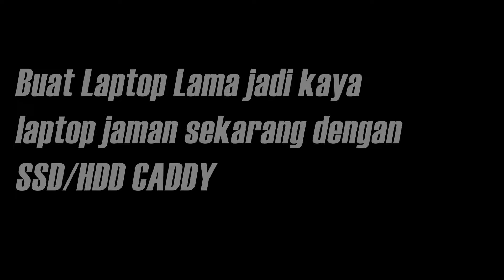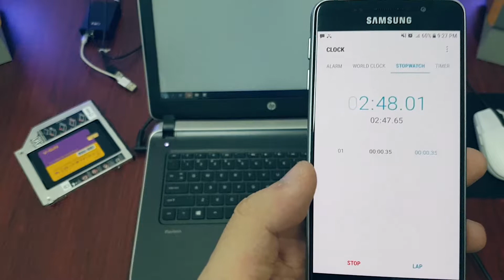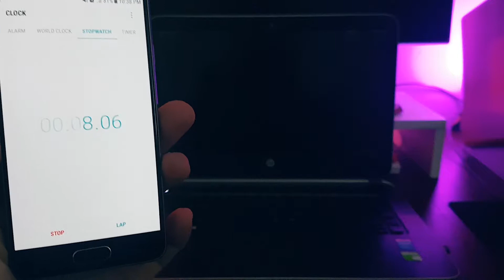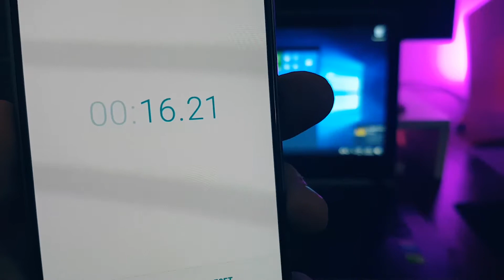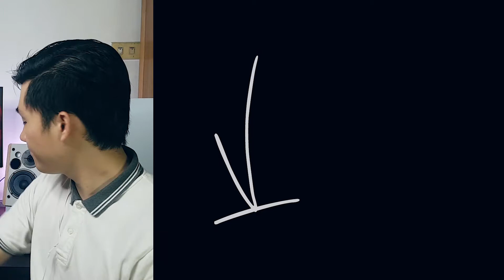GAJADI JUAL LAPTOP KARENA BENDA 450 RIBU INI | SSD / HDD CADDY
Jadi gua mau share tentang alat yang gua beli buat laptop gua yang udah hampir gua jual karena lemot nya yang parah, buat yang mau ningkatin performa laptop tua lu kembali seperti baru bisa nonton video ini

Peralatan Youtube:
-LEGAL INFO-
*link di deskripsi merupakan afiliasi menuju tokopedia/lazada/shopee, setiap belanja dari link diatas saya mendapatkan komisi namun tidak ada biaya ekstra yang di bebankan ke konsumen*